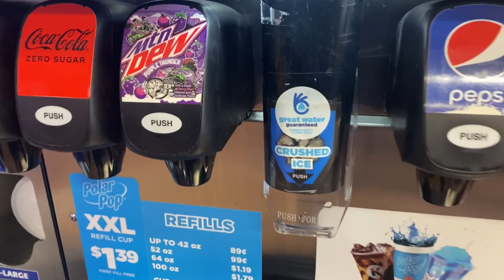Mountain Dew Purple Thunder: A Car Review